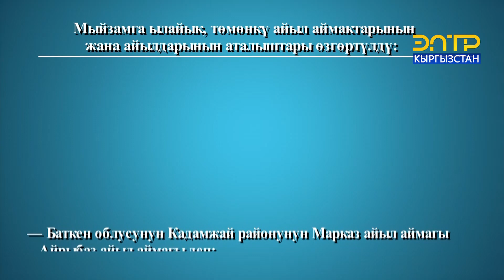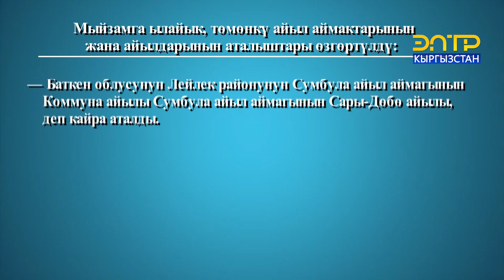БАТКЕНДЕ 10 АЙЫЛДЫН АТАЛЫШЫ ӨЗГӨРДҮ